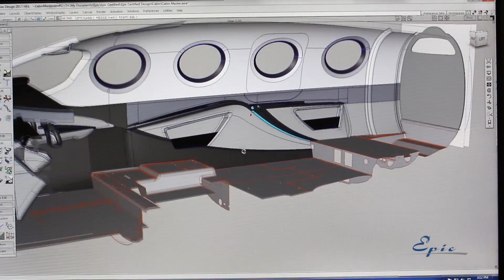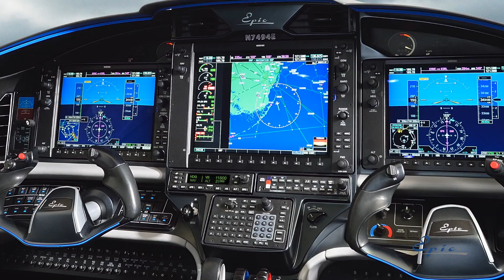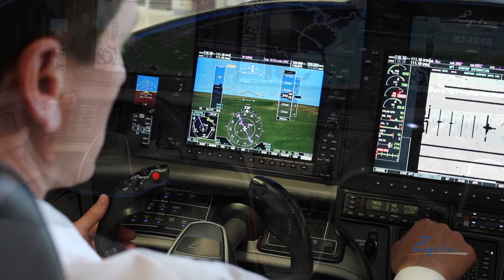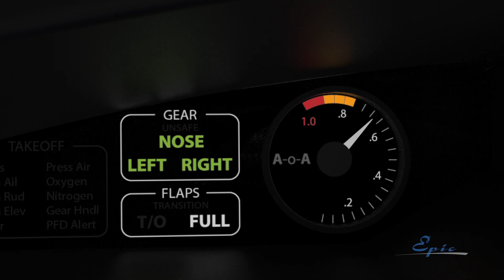EPIC JOURNEYS - E1000 FLIGHT DECK - PERFECTION BY DESIGN